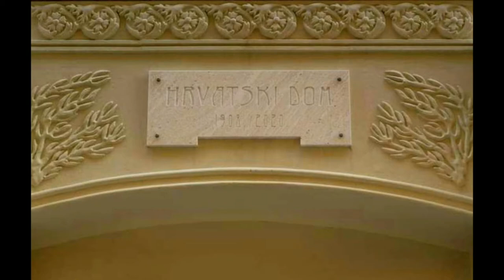Otvara se Koncertna dvorana u zgradi Hrvatskog doma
Program će se održavati uz strogo pridržavanje epidemioloških mjera
U subotu se s početkom u 19  sati svečanim programom i inauguracijskim koncertom otvara Koncertna  dvorana u novoobnovljenoj zgradi Hrvatskog doma u Tončićevoj ulici u  Splitu.
Program će se održavati uz strogo pridržavanje  epidemioloških mjera i ograničen broj gostiju i uzvanika. Na samom  početku programa nazočne će pozdraviti ministrica kulture i medija  dr.sc. Nina Obuljen Koržinek, gradonačelnik grada Splita Andro Krstulović Opara i privremeni ravnatelj Ustanove Marin Kaporelo.
U koncertnom dijelu programu nastupit će  Komorni orkestar HNK Split, Splitski gitaristički kvartet, Tedi Spalato, Renata Pokupić (mezzosopran), Terezija Kusanović (mezzosopran), Mate Akrap (bas), Antonija Teskera (sopran), Bože Jurić Pešić (tenor), Borna Barišić (čembalo), Lovorka Begović (harfa), Gordan Tudor (saksofon), Srđan Bulat (gitara), Martina Jembrišak (harmonika) a izvodit će djela Josipa Hatzea, Vlade Sunka, Blaženka Juračića, Tedija Spalata, Ljube Stipišića Delmate, Frane Paraća, Borisa Papandopula i Ive Tijardovića. Komornim orkestrom i solistima ravnat će mo. Ivan Repušić  i mo. Jure Bučević.
Tekst i foto: Grad Split
Obrada: Splitv